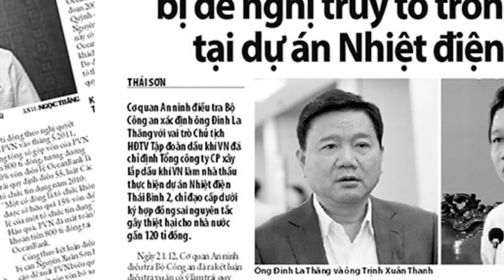Phiên toà xử Đinh La Thăng và Trịnh Xuân Thanh đến hồi kết, Nguyễn Tấn Dũng âm mưu tẩu thoát?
Phiên toà xử Đinh La Thăng và Trịnh Xuân Thanh những bí ẩn dần hé lộ, Nguyễn Tấn Dũng tẩu thoát